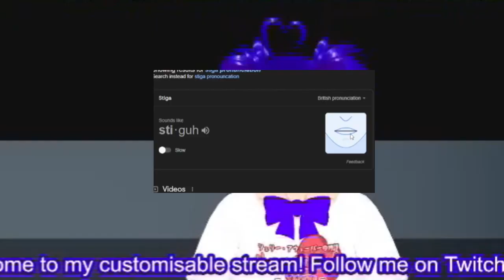WHAT DID HE JUST SAY!?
Video this is clipped from: (If nothings here, tell me thanks)